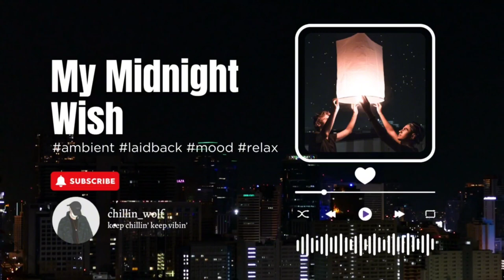My Midnight Wish | Royalty FREE Music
What's your midnight wish?

My Midnight Wish is an ambient, mood, laidback beat about someone who's wishing a lovely fellow a goodnight sleep. I hope that as you listen to this song, you feel the relaxation and peace of mind you deserve. Thanks a lot!

A beatmaker/musician, chillin_wolf's YouTube Channel is here to provide original beats, No Copyright Music, Vlog Music and Royalty Free Music for content creators and content curators. Make sure to hear him out.

⚠️ License :
Song : My Midnight Wish by chillin_wolf

✅ About using the music:
- You are free to: (1) Share — copy and redistribute the material in any medium or format; (2) Adapt — remix, transform, and build upon the material
- You MUST include the Artists' credentials in your video description.

This is your source of lofi music youtube, youtube chill beats, chillhop music youtube, youtube lofi music, copyright free lofi music, no copyright lofi and lofi free music. Study, work, relax, meditate while listening to these chill beats.

The tracks are highly recommended for chill beats to study to, chill beats to relax and study to, lofi beats to study to, lofi for studying, lofi study music, chill lofi music is what we need.